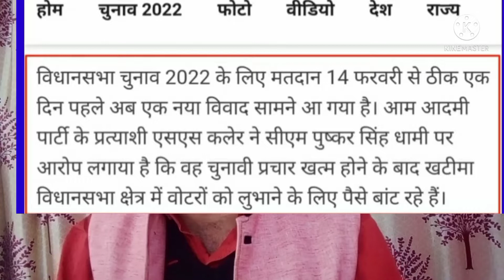वोटिंग से पहले उत्तराखंड का CM पैसे बाँटते हुए रंगे हाथ पकड़ा गया PM Modi | BJP_RSS 14 February 2022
वोटिंग से पहले उत्तराखंड का CM पैसे बाँटते हुए रंगे हाथ पकड़ा गया